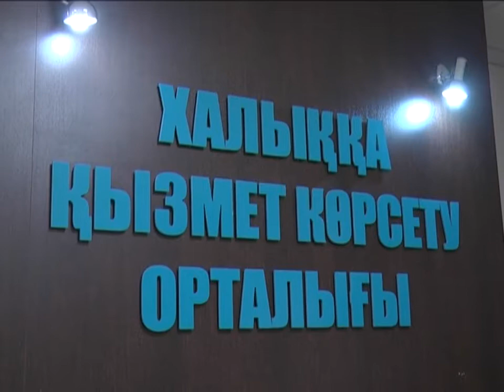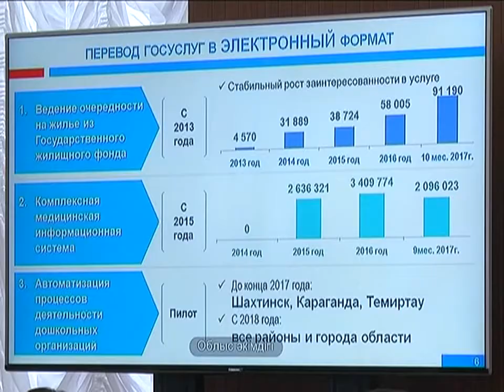17/11/2017 - Бірінші Қарағанды телеарнасының жаңалықтары